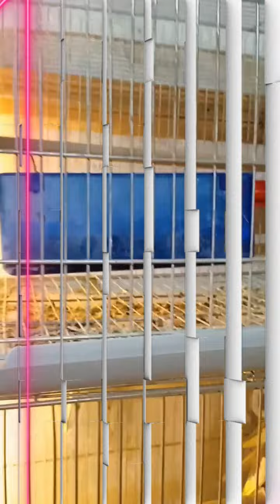km peson me mehnge chicks kese nikalen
Cockatiels breeding
cockatiels mutation
cockatiels breeding business